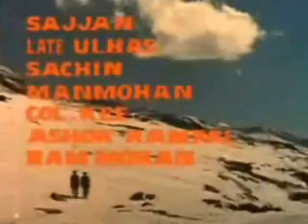S D BURMAN-homage by R D Burman & a panormic profile.wmv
S D BURMAN-homage by R D Burman & a paonrmic profile